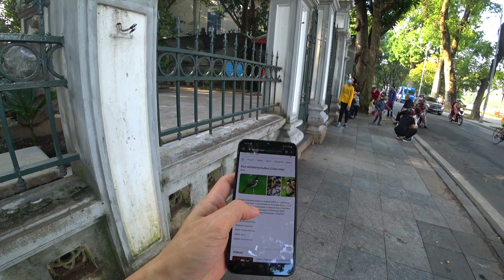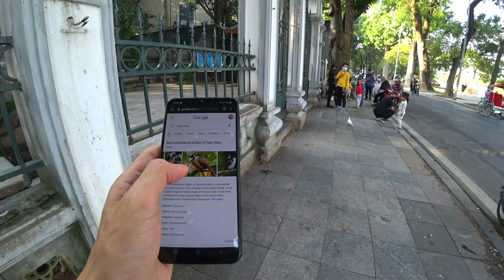Doves eating noodles.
& Red whiskered bulbuls.
Woman on girl's bike refuses new bike.